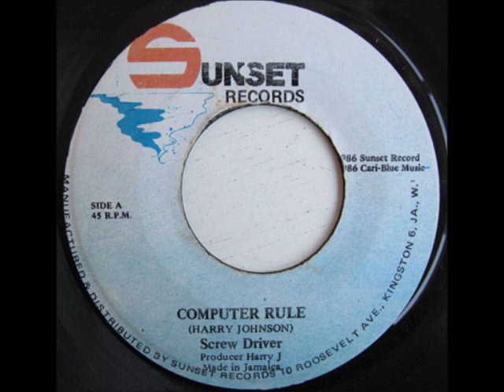Screwdriver - Computer Rule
Harry J - 1986